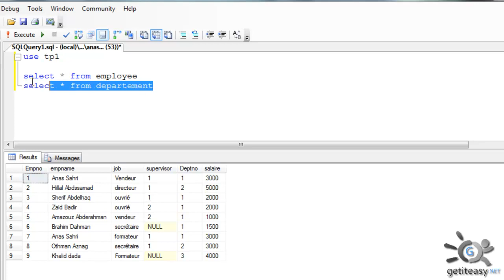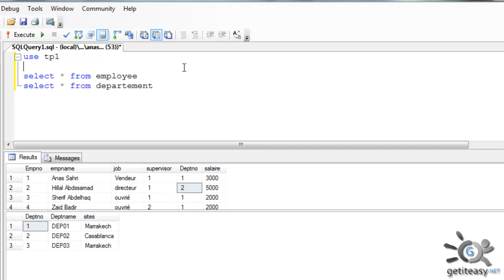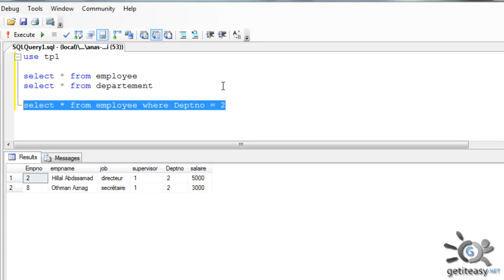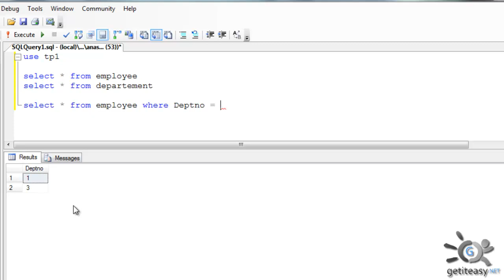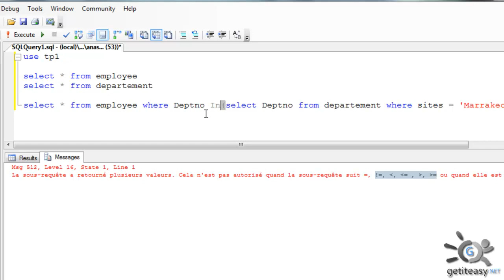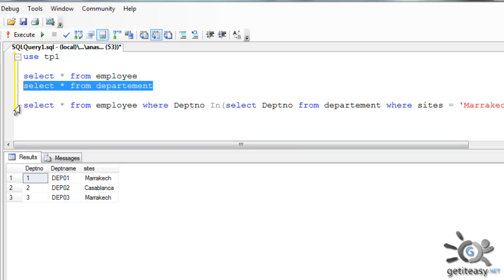23 Requête ensembliste